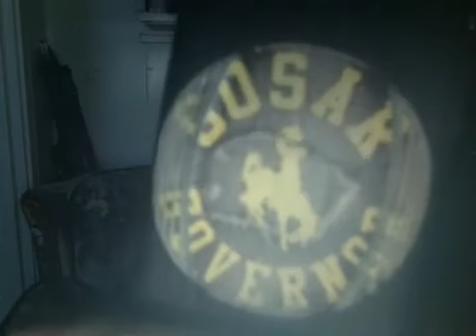Primary elections are here 2014-11-04